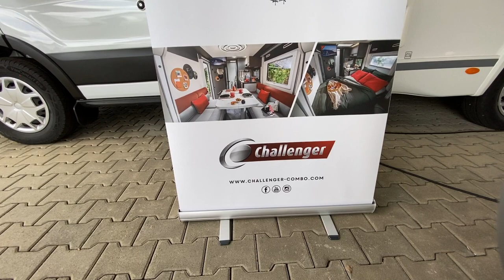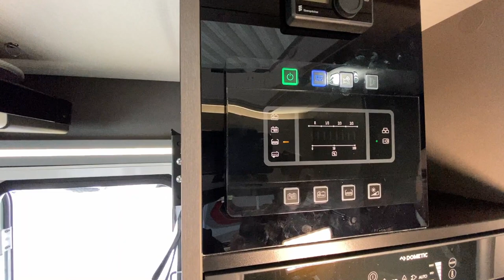Challenger Combo X150 | Vorstellung | Teil 1 | Bayern Camper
Der neue Challenger sorgt für viel Gesprächsstoff, sorgt er doch mit der Kombination aus den beiden Welten der Kastenwagen und Teilintegrierten für hohe Aufmerksamkeit.
Bei der Firma Bayern Camper zu Gast ist es mir gelungen das Objekt der Begierde für Euch einzufangen...
könnt Ihr Kontakt aufnehmen wenn Ihr Interesse an diesem tollen Fahrzeug habt. Er wird bis Ostern dort vor Ort sein und dann seine Weiterreise durch Deutschland fortsetzen.

Camping Zubehör:

Fahrzeug:

Schwarze Seitenblinker